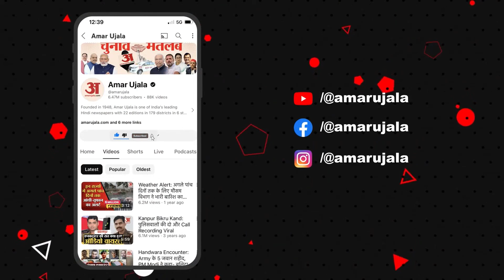Agra: ताजमहल में बंदरों का आतंक, पर्यटकों में मची अफरा-तफरी | Amar Ujala Uttar Pradesh